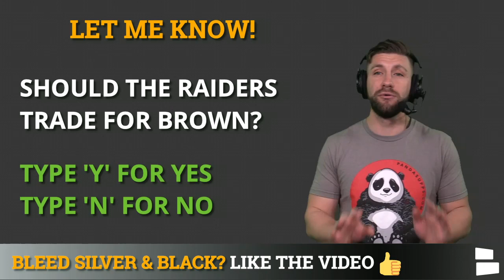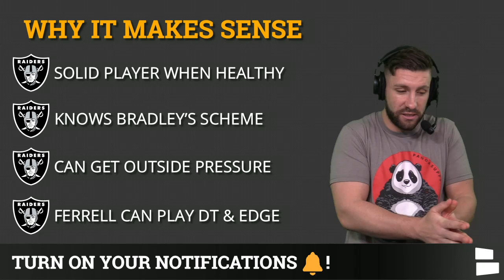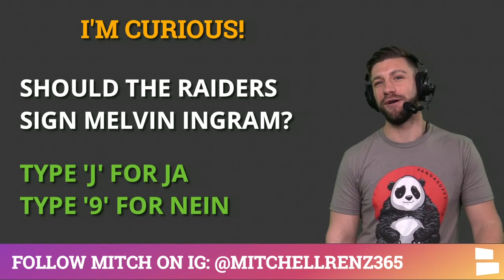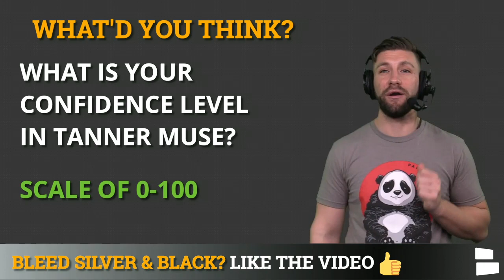Raiders Rumors: Trading For Orlando Brown Jr.? Interest In Signing Melvin Ingram? Tanner Muse News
Raiders rumors continue to swirl around trades, free agency and the 2021 NFL Draft. With the Ravens bringing in Alejandro Villanueva for a visit, does that mean the Ravens could trade Brown jr. before the draft? Do the Raiders have extra interest in signing free agent edge rusher Melvin Ingram after releasing Arden Key & Maurice Hurst? What is the latest news on Tanner Muse?

Raider Nation Panda Supps is owned and operated by a Raiders Fan! to save 40% on all products! Mitchell recommends the FUEL protein!

Orlando Brown Jr. is still demanding a trade from the Baltimore Ravens so Raiders Report host Mitchell Renz walks you through a trade scenario and whether or not the Raiders should pull off a trade.

Melvin Ingram has been a player discussed on the Raiders Report multiple times due to his connections with Raiders DC Gus Bradley. According to a report the Raiders could sign Ingram after cutting key and Hurst. How true is this rumor?

Tanner Muse was drafted in round 3, pick 100 in the 2020 NFL Draft. The Las Vegas Raiders traded up for the safety prospect out of Clemson and are trying to turn the safety into a LB. Las Vegas Review Journal’s Vincent Bonsignore said that Muse has bulked up to 230+ LBs.

Mitchell Renz can be found on Instagram, Twitter, and Facebook @MitchellRenz365. Below are the links to follow him!

The Raiders Report can be watched on Facebook Live on the Las Vegas Raiders by Chat Sports Facebook We will be doing our LIVE show tomorrow at 6pm ET/ 3 PM PT